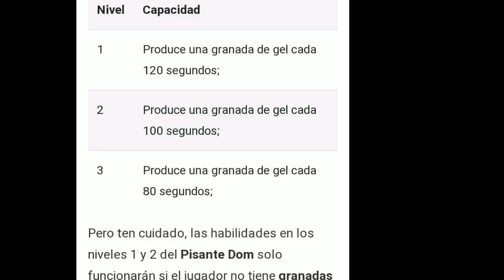nueva mascota, pase de agosto y septiembre etc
espero lo disfruten compartan el video y dejen su like
perdon por no subir videos continuamente por motivos de trabajo pero estare regresando muy pronto